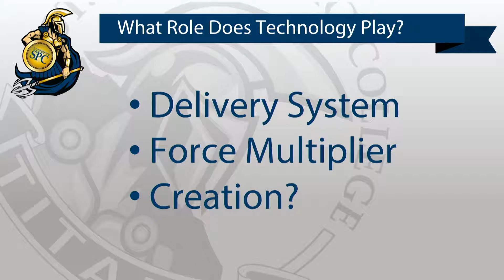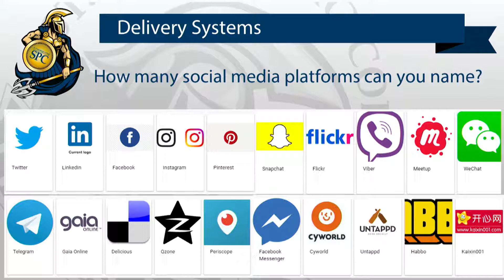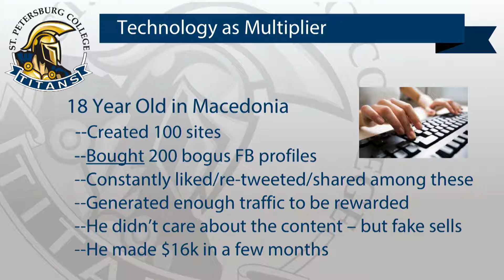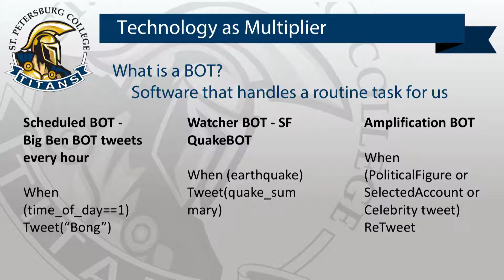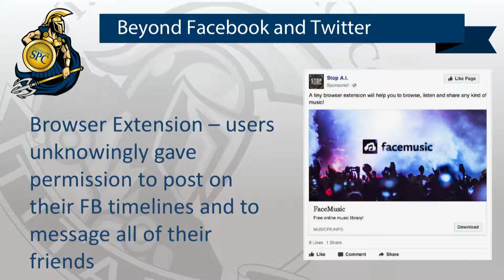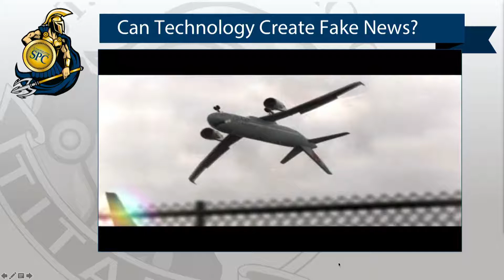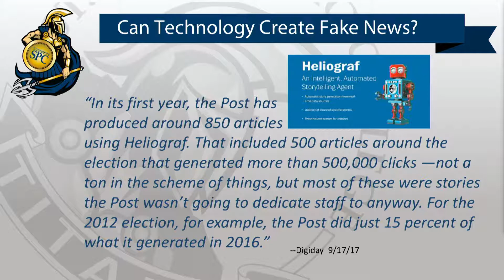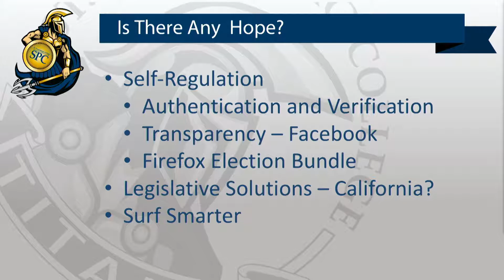ISPS- Fake News: Seeking Truth in a Post-Factual World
10/24/2018
6:00 pm - 8:15 pm

College Accreditation